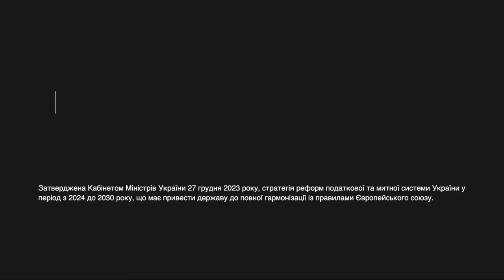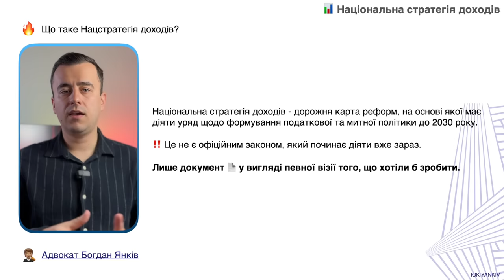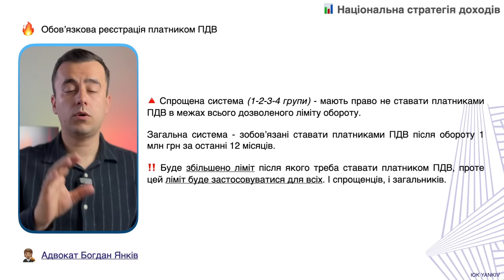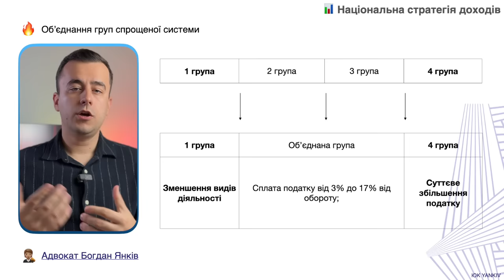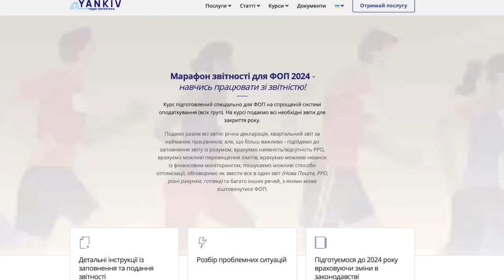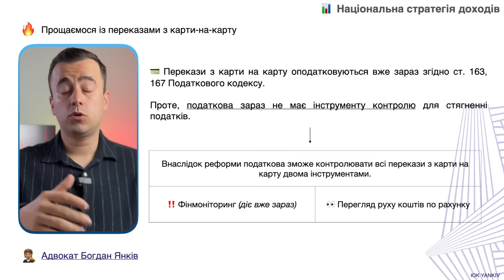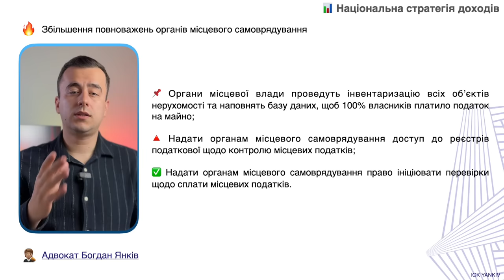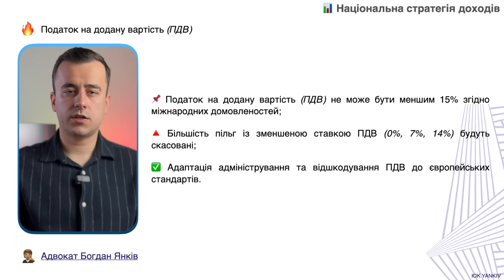Кардинальна реформа ФОП! Податкова буде бачити гроші в банку!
Забронювати місце на марафоні звітності для ФОП! або у 📲 чат-боті (розділ Курси)

Національна стратегія доходів - документ, що покликаний реформувати податкову систему. Введеться податки за переказ з карти на карту. Реформують спрощену систему оподаткування. ФОПи будуть платити значно вищі податки. Податкова буде мати доступ до рахунків.

ТАЙМ-КОД ⏯
00:00 - 00:41 Вступ до відео про національну стратегію доходів
00:42 - 01:43 Національна стратегія доходів
01:44 - 02:38 Скільки податків зібрано за 2023 рік
02:39 - 06:18 Зміни у спрощеній системі
06:19 - 06:52 Марафон звітності ФОП
06:53 - 08:11 Зміна у перевірках податкової
08:12 - 08:46 Податки на доходи громадян
08:47 - 10:05 Податок на нерухоме майно
10:06 - 10:37 Криптовалюта
10:38 - Податки юридичних осіб